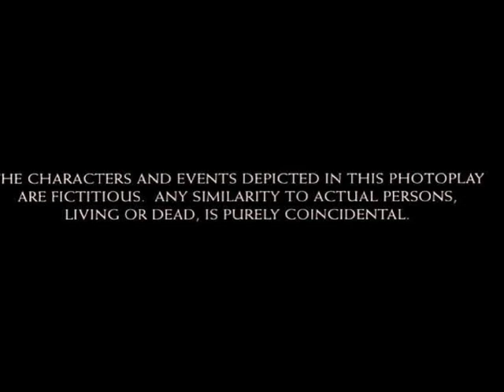Laxmii 2020 Hindi movie full reviews and facts || Akshay Kumar and Kiara Advani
This Video have reviews and facts of Laxmii 2020 hindi movie